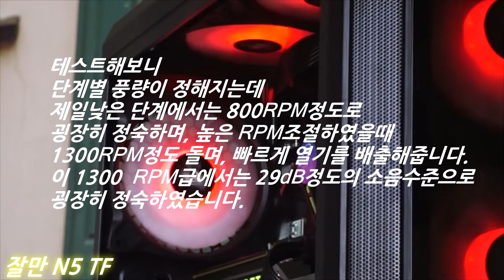잘만 N5 TF RGB이펙션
화려하네요